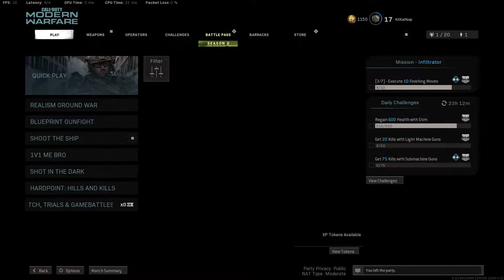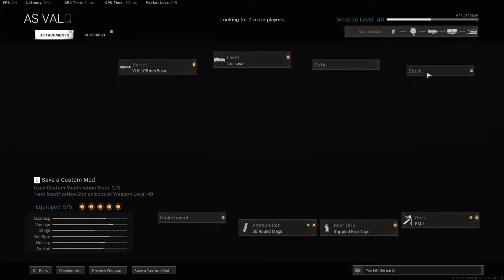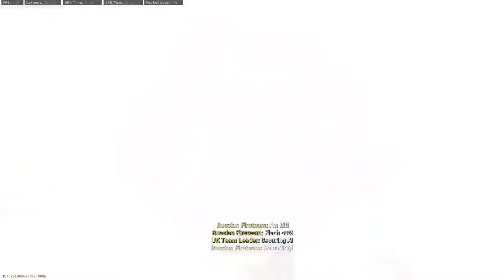Call of Duty Modern Warfare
➢ PSN: KitKatNap
➢ 2nd PSN: oneshot566_